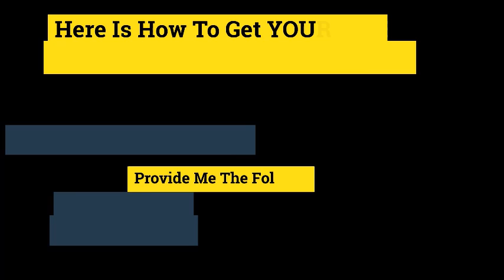We Are Your Solution Do You Want On Google Page #1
You can find out more about We Are Your Solution - Do You Want On Google Page #1 Huntsville Alabama, you must check out

The video is presenting We Are Your Solution - Do You Want On Google Page #1 Huntsville Alabama information but also try to cover the following subject:
-Video Marketing
-Drive Traffic To My Art
-FREE YouTube Video
-Dobson Video Marketing Agency

Now go here to get YOUR FREE video that I will get you ranked on Google Page #1.

Send the following information:
2) Website or Facebook Page Link

Please allow 4 to 5 business days for completion.

So you wish to know more about We Are Your Solution - Do You Want On Google Page #1 Huntsville Alabama, I did too and here is the result.
We Are Your Solution - Do You Want On Google Page #1 Huntsville Alabama interested me so I did some research and published this to YouTube .
This channel has other similar videos concerning Video Marketing, Drive Traffic To My Art and Lloyd Dobson Artist
THEN GO TO THE FOLLOWING PLAY LIST "DOBSON VIDEO MARKETING AGENCY"
Now that you have watched my YT vid regarding How I Drive Traffic To My Art Using Video Marketing did it helped?
Please share on Twitter the vid to assist other individuals searching for Video Marketing or Drive Traffic To My Art :)

2) Website or Facebook Page Link

How I Drive Traffic To My Art Using Video Marketing BLOG POST:
The Power of Video Marketing for Driving Traffic to Your Online Art or Craft Business BLOG: